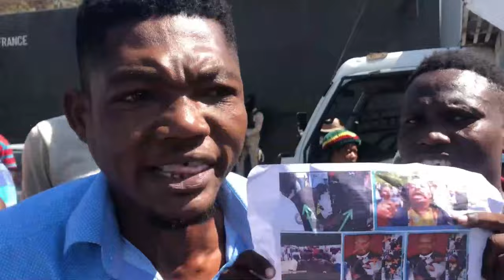KOMISè MUSCADIN FINI AK SA PLAT MOUN MIRAGWANE PRAN LARI MADAM EMMELIE PROPHETE NAN GWO CHO